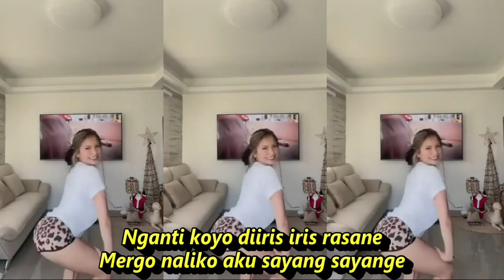DITINGGAL PAS SAYANG SAYANGE DANGDUT REMIX KOMPILASI SHORT & TIKTOK HOT DANCE SEGER SEGER REFRESH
Safira Inema
Loro rasane ati
Nganti ra biso lali
Tresno tulus songko ati dilarani
Kowe janji tresno tulus songko ati
Nyatane kowe gawe loro ati
Piye kabarmu sayang
Opo kowe eling aku
Biyen sing mbok tinggal tanpo mesakne
Kowe ninggal aku pas sayang sayange
Lungamu ninggal tatu neng atiku
Tatu neng atiku loro rasane
Nganti koyo diiris iris rasane
Mergo naliko aku sayang sayange
Kowe mutus tresno cukup sakmene
Keronto ronto ati rasane
Koyo ra biso tak ibaratake
Amung mergo masalah sing sepele
Kowe nduwe tresno liyane
Loro rasane ati

Dangdut koplo
Kopo dangdut
Tepung kanji
Los dol
Banyu moto
Apakah itu cinta
Gaun merah
Berbeza kasta
Ku puja puja
Koplo time
Koplo Jawa
Koplo Banyuwangi
Koplo again
Koplo Adella
Koplo bunga
Koplo campursari
Koplo campursari mp3
Koplo chord
Koplo cinta
Koplo DJ
Koplo duet
d'rosta koplo
Koplo edan
Koplo egois
Koplo full
Koplo ful
Koplo gendang
Koplo gerry
Koplo gelandangan
Koplo hadirmu bagai mimpi
Koplo hits
Koplo palapa
Koplo India
dangdut karaoke
dangdut remix
dangdut lawas
dangdut Amelia
Dangdut academy
dangdut Asia
Dangdut akustik
dangdut album
dangdut Batak
dangdut Bugis
dangdut Melayu
dangdut bimbang
dangdut cek
Chord dangdut
Dangdut disco
Dangdut disko